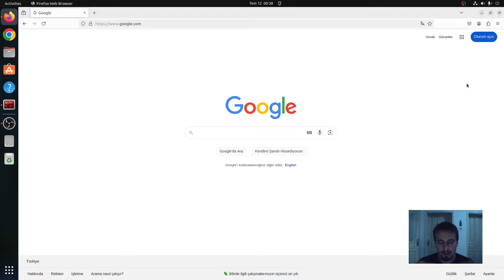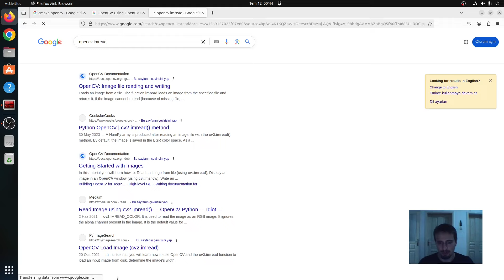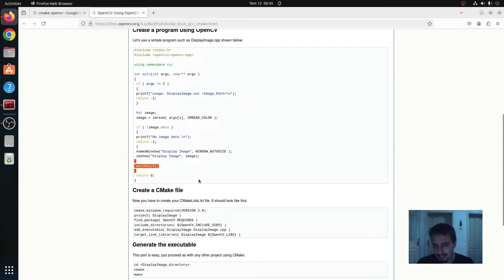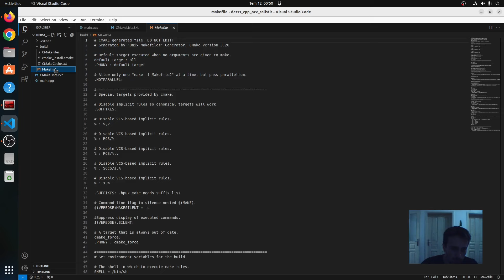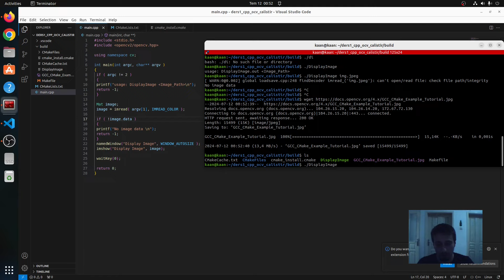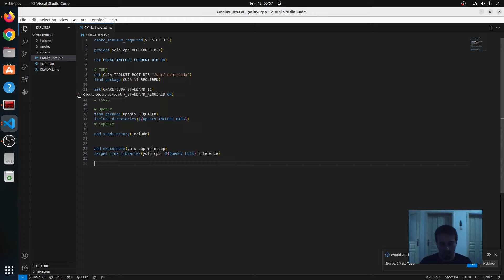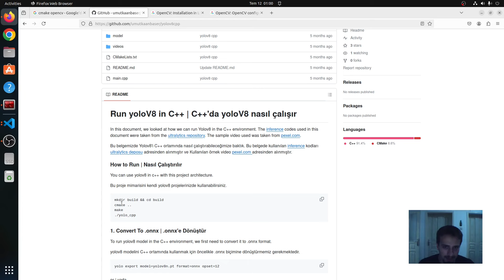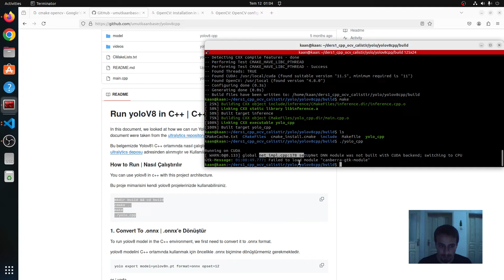C++'da görüntü işleme ve yapay zeka [2] : C++'da OpenCV ile yazılmış kod çalıştırma (YOLO v8)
Merhaba !

Bu videomuzda C++ ortamında OpenCV ile geliştirmiş olduğumuz projelerimizi nasıl derleyebiliriz nasıl çalıştırabiliriz onu inceledik. Beraberinde detaylarına daha sonra girecek olduğumuz YoloV8 C++ ortamında çalıştırdık. CMakeLists.txt nedir ? CMake komutları, Make komutları nelerdir ? C++ 'da yazılmış bir proje ubuntuda nasıl derlenir bunları inceledik.

Geleceğin yapı taşları bugün yazdığımız kodlarla taşınmaktadır ...